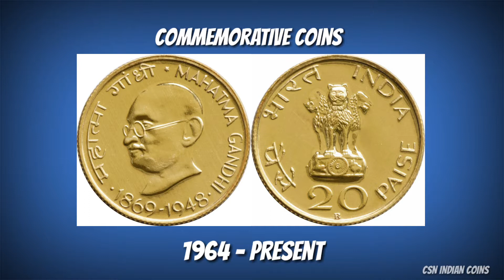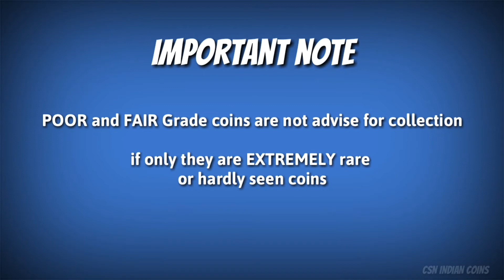50 RUPEES - SRI AUROBINDO - ALL LIFE IS YOGA (1998) COMMEMORATIVE COIN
SRI AUROBINDO - ALL LIFE IS YOGA (1998) COMMEMORATIVE COIN